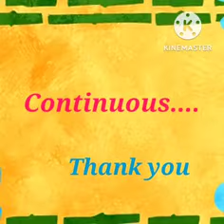NEEYA NAANA student's audition video.